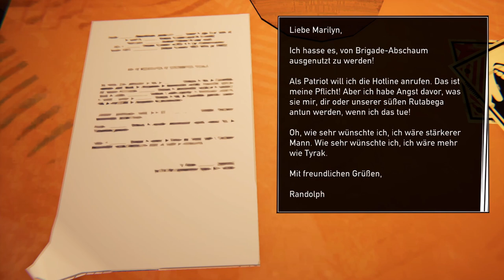ROAD 96 #14 🚸 Ein seltsames Familientreffen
Road 96 Part 14 Ein seltsames Familientreffen

Dein Abenteuer auf dem Weg in die Freiheit beginnt. Auf dieser riskanten Reise zur Grenze, auf der Flucht vor dem Regime wirst du großartigen Charakteren begegnen und in einem sich fortlaufend weiterentwickelnden Abenteuer ihre miteinander verflochtenen Geschichten und Geheimnisse entdecken. Jede Meile, die zurücklegt wird, bietet neue Möglichkeiten. Deine Entscheidungen werden dein Abenteuer, das Land Petria und die Menschen, denen du begegnest, verändern. Es gibt viele Straßen durch das Land Petria, hin zur Grenze. Welche Wege wirst du wählen auf deinem ganz persönlichen Roadtrip in die Freiheit?
Am 14. April 2022 für Windows, Nintendo Switch, PlayStation 4, PlayStation 5, Xbox One und Xbox Series X/S erschienen. Gespielt auf Zwergis PC.